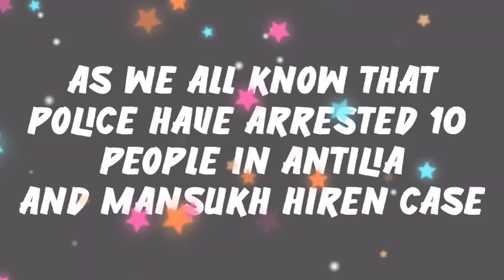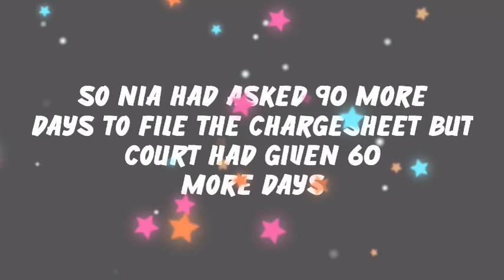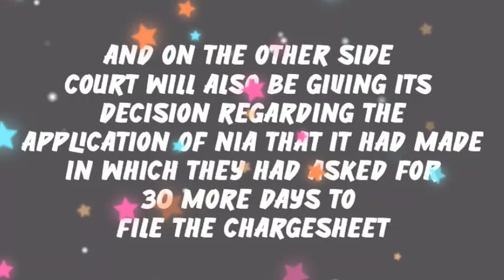Sachin Vaze To Get Bail Soon ? Court Big Decision Today | NIA Big Step In Sachin Vaze Case